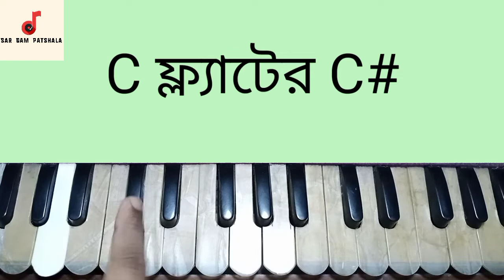School Khuilase Re Mawla Harmonium Tutorial | স্কুল খুইলাছে রে মওলা হারমোনিয়াম টিউটোরিয়াল | ভান্ডারী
@sargampathshala তে সবাইকে স্বাগতম

আজকে বন্ধুরা আমি আপনাদের জন্য খুব সুন্দর একটা জনপ্রিয় লোকগীতি বাংলা কাওয়ালী / ভান্ডরী গানের হারমোনিয়াম টিউটোরিয়াল নিয়ে আসলাম,,,

আর সে গানটি হলো - স্কুল খুইলাছে রে মওলা / school khuilase re mawla

গানটি বন্ধুরা আমি A ফ্ল্যাটের A# থেকে দেখিয়ে দিলাম,, আপনারা আপনাদের স্কেল অনুযায়ী সিলেক্ট করে নিতে পারবেন

গানটা বন্ধুরা আশা করি আপনাদের ভালো লাগবে

আমার ভিডিও যদি বন্ধুরা আপনাদের ভালো লাগে থাকে তাহলে প্লিজ একটা লাইক দিবেন আর কেমন হলো সেটি কমেন্ট করে জানাবেন,,

আর আপনাদের বন্ধুরা যদি কেনো রিকুয়েষ্টের গান থাকে তাহলে প্লিজ কমেন্ট করে বলবেন, আমি দেওয়ার চেষ্টা করব